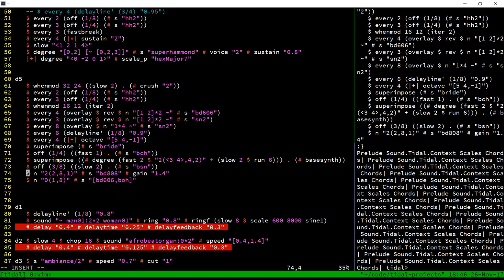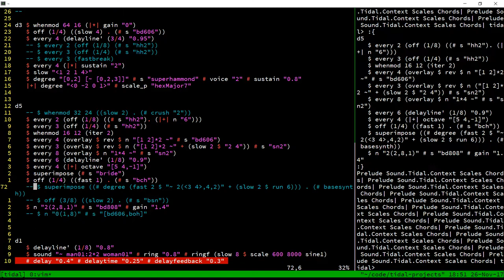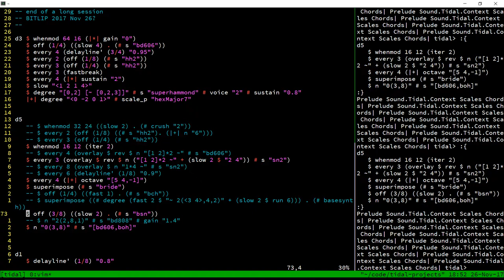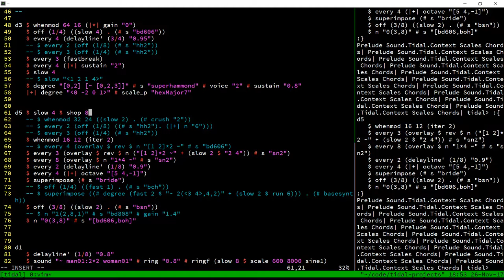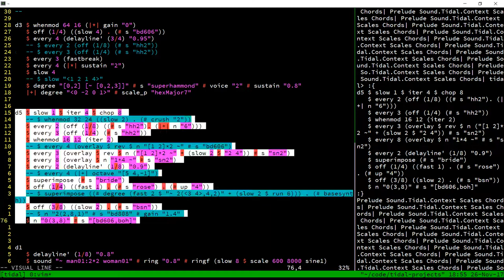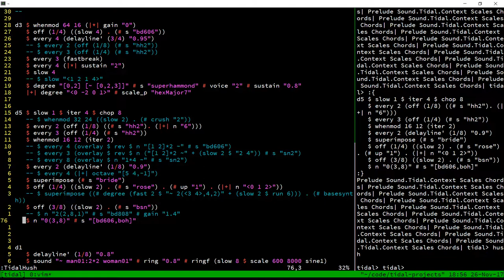chill overlay offsets livecoding 2017 11 26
playing with tidalcycles at the end of a long session of composing.
bit of a crap one, but with some nuggets of gold poop strewn throughout